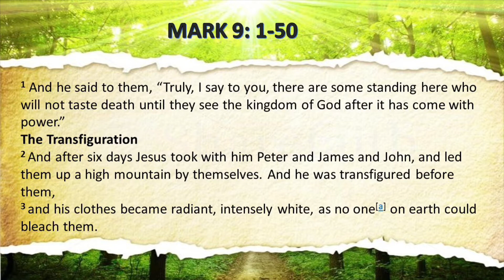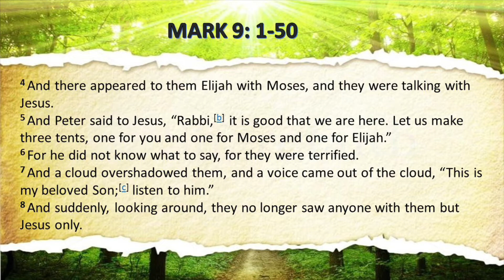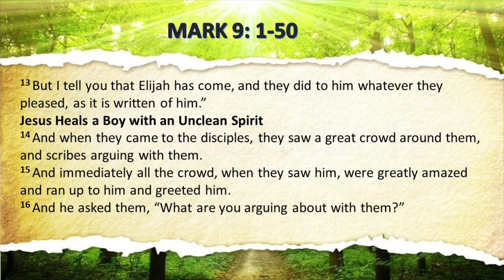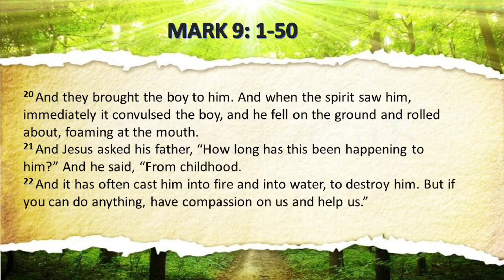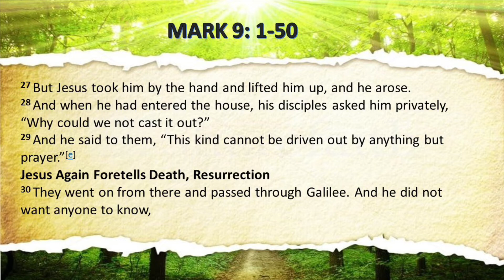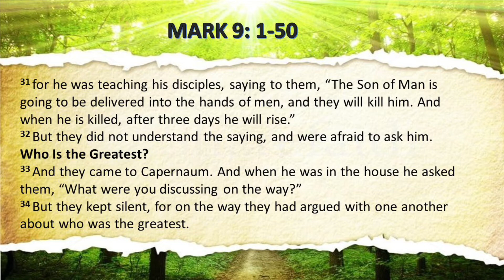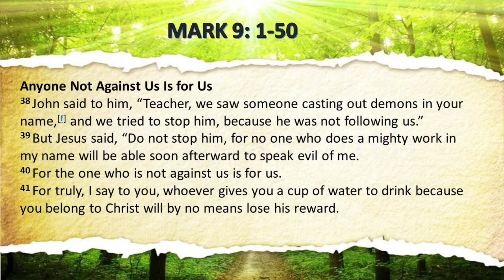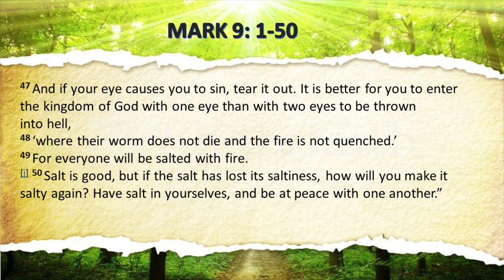MARK 9 ESV AUDIO and TEXT BIBLE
MARK 9 ESV BIBLE
Audio and Text Bible
Isaiah 55:11 So that shall my words be that goes out from my mouth, it shall not return to me empty, but it shall accomplish that which I purpose, and shall succeed in the thing for which I sent it.
1. The Transfiguration
2. Jesus Heals a Boy with Unclean Spirit
3. Jesus Again Foretells Death, Resurrection
4. Who is the Greatest?
5. Anyone Against Us Is For Us
6. Temptations To Sin